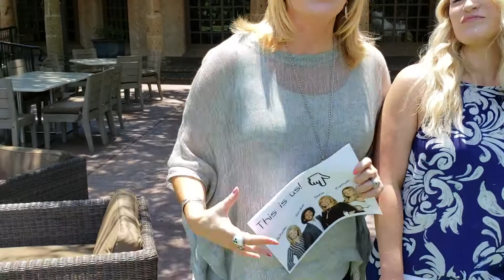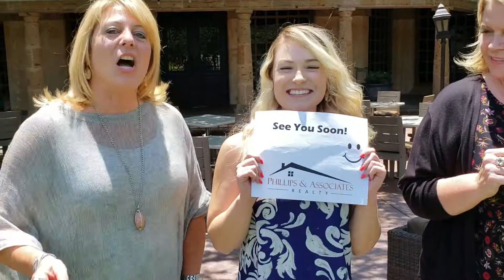Premier Team Challenge Intro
Our team accepts the challenge!